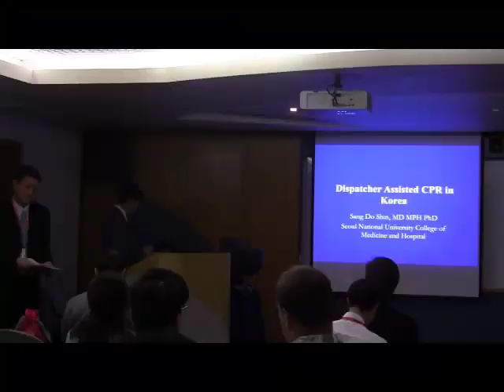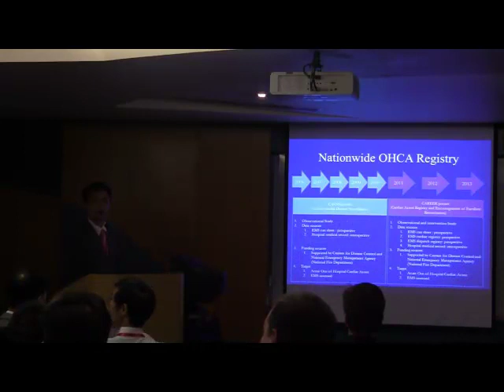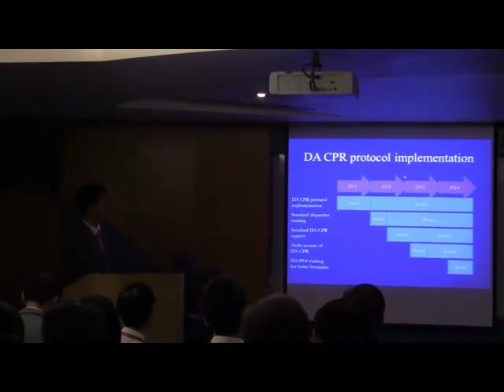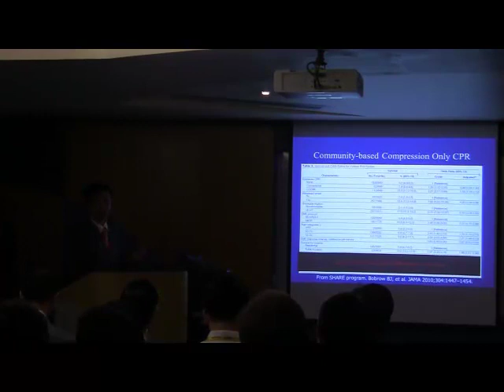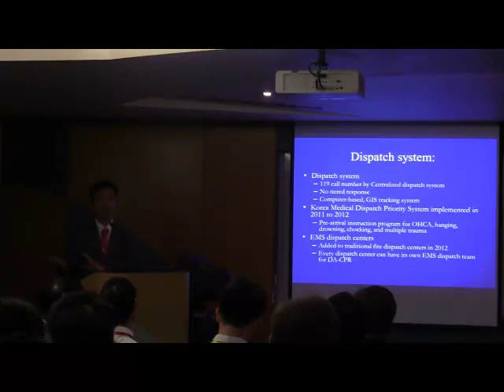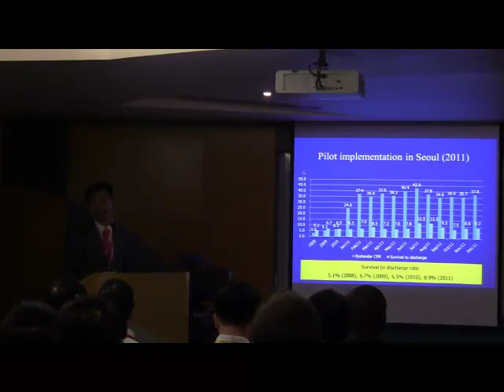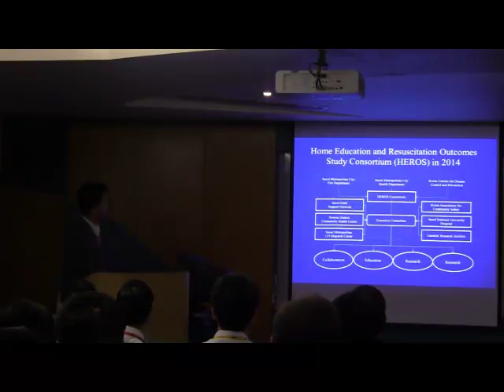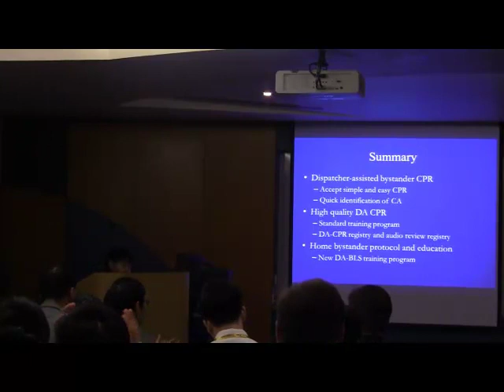Sang Do Shin - Dispatch assisted CPR in Korea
Dr Sang Do Shin relates the Korean experience with dispatcher assisted CPR.